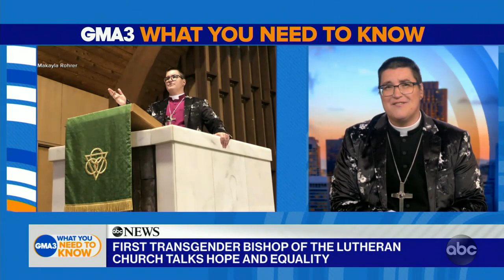1st transgender Lutheran church bishop on hope and equality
Reverend Doctor Megan Rohrer of San Francisco’s Grace Evangelical Lutheran church speaks about their new role as bishop.